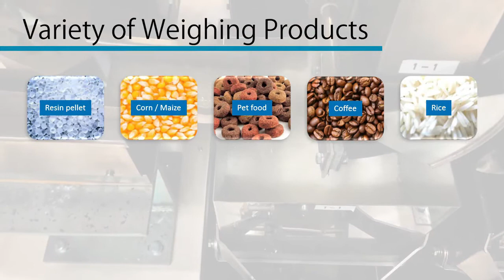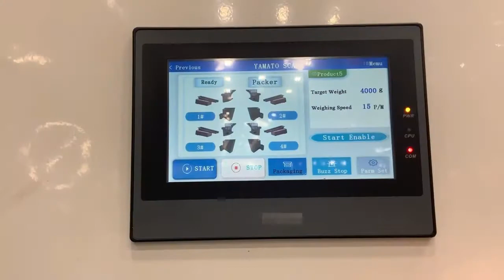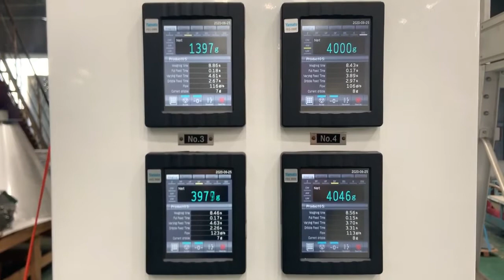Packer Scale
A compact medium capacity type Packer Scale (Max. 20 kg). Available for quantitative measurement for a wide range of industrial products, such as plastic products (resins, pellets), seed, animal feed, pet food, rice, etc. In addition to traditional cut gate, equipped electromagnetic feeder (dribble feeder) for minor adjustment and realized high accuracy.
Even designed compactly, it allows measurement of large capacity and weight (Max. 20 kg).
・Diversity corresponding to various products.
・Fully equipped feed gate.
・Equips with electro-magnetic feeder.
・Easy operation with mounted large touch screen.
・A unique supply structure enabled increase in speed.